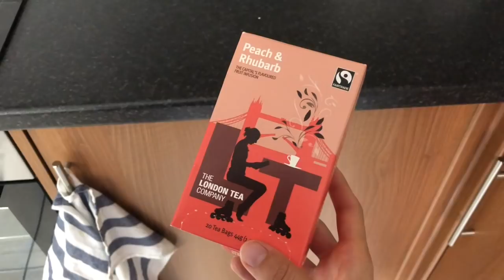CO JEM W CIĄGU DNIA? (wege)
⇩⇩ DUŻO INFO I LINKÓW W OPISIE ⇩⇩

Zapraszam na mój pierwszy filmik o tym co jem. Uwielbiam oglądać tego typu filmiki, bo kocham jeść, więc każde źródło inspiracji jest dobre. Dzisiejsze dania w większości są wegańskie, poza odrobiną twarogu w sushi, które kupiłam. Jestem wegetarianką, ale próbuję gotować wegańskie dania kiedy tylko mogę :) Dzisiaj serwuję przepisy na: czekoladowo-bananową owsiankę i makaron soba z warzywami i sosem orzechowym, przeplatane wege sushi (niestety sklepowym) na lunch i sałatką z pomidorów malinowych i bazylii na kolację. Mam nadzieję, że smacznie Wam się oglądało i napiszcie mi proszę w komentarzach czy taki format tego filmu Wam odpowiada!

SKŁADNIKI NA OWSIANKE:
– płatki owsiane
– mleko roślinne (ja użyłam owsianego)
– banan (mrożony sprawdza się jeszcze lepiej)
– nasiona chia (+ cokolwiek innego żeby chrupało)

SKŁADNIKI NA MAKARON:
– makaron soba
– warzywa (ja użyłam szpinaku, brokuła, marchewki i groszku cukrowego)
– SOS
*masło orzechowe
*syrop z agawy (lub klonowy)
*imbir
*olej (ja użyłam rzepakowego)
*sos sojowy (lub tamari)
*sól i pieprz
*trochę letniej wody

CO MAM NA SOBIE:
– koszula - Bershka
– spodnie - Topshop
– kurtka - Bershka
– buty - Zara
– kolczyki - Urban Outfitters
– zegarek - Capitola, Mesh Gold Black, (MACIE 10% ZNIŻKI Z KODEM "CLOUDEAR")

Wszystkie materiały (filmy, zdjęcia i grafiki) użyte w filmie są mojego autorstwa.